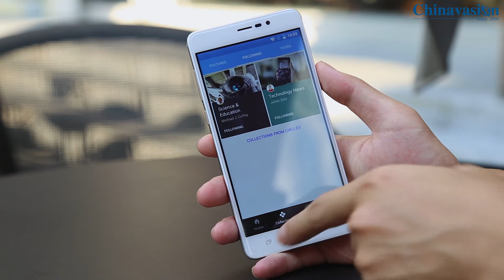4000mAh Battery Uhans Note 4 Android Phone Review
This cheap Android phone is the Uhans Note 4. A well priced Android Phone that treats you to ultimate in connectivity. With an  Android 7.0 OS, this cheap smartphone lets you smoothly enjoy the latest software features. This powerful smartphone comes with a Quad-Core processor clocked at 1.25GHz and a whopping 3GB RAM. This means that the smartphone can tackle all the basic Apps and games out there without you needing to worry about slowing it down.